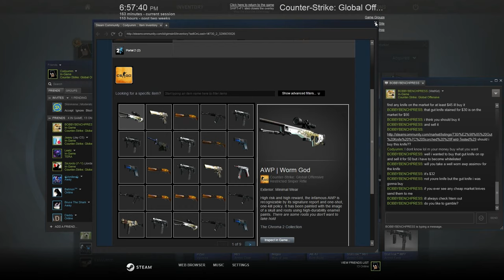Best Chroma 2 Case Opening EVER? (60 cases)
Opening 60 chroma 2 cases with some friends.